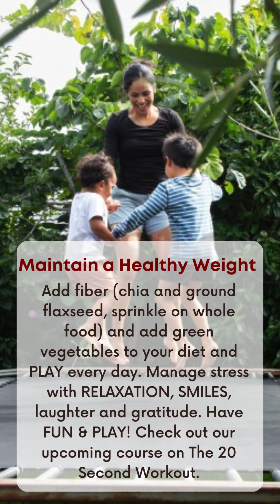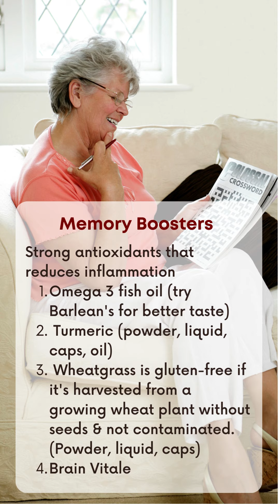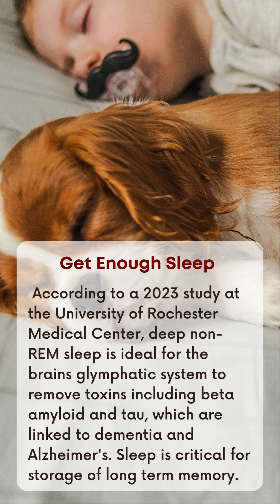How to Reduce Your Risk of Alzheimer's Disease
🔍 Let's preserve those precious memories! 🧠 Join us as we uncover effective ways to lower your risk of Alzheimer's. From daily habits to mental exercises, let's take proactive steps towards a healthier brain together! 💡

This is also personal as my grandma Doris and uncle Max suffered with this terrible illness. Just spoke about this at the Alzheimer's Global conference. I am the 2nd speaker.